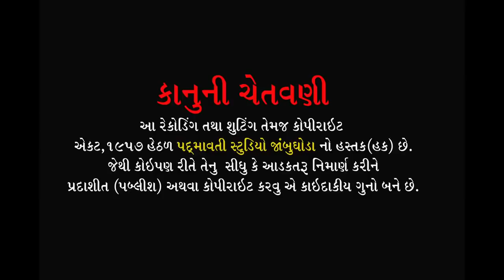Patniya pat Padharo ll Savita Rathava ll Hirpari Ta-Jetpur ll 2020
Bhajan Aaradhak - Savita Rathava
Benjo - Dharanesh Bariya
Tabala - Rahul Baria , Kanu Bariya
Majira - Sonu Jetpuriya ,
Sound - Kaival Krupa Sound Chichod
Video by - Sandip Baria
At.Hirpari ,ta .Jetpur Pavi , D . Chhotaudepur